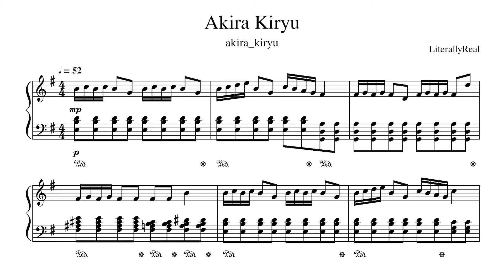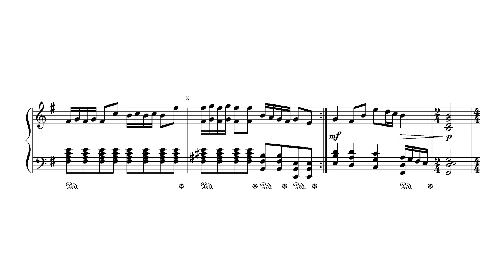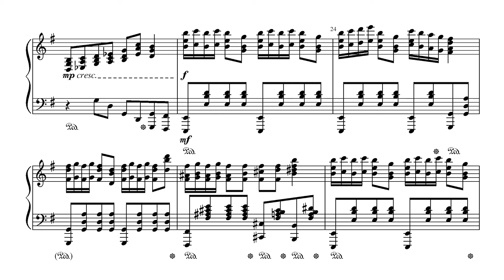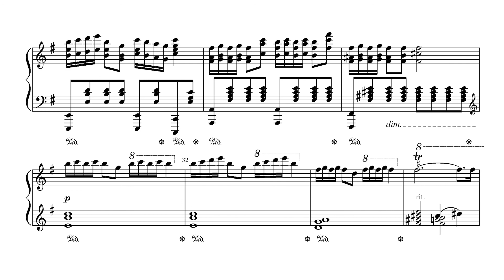Akira Kiryu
Want your own theme for your DnD/RPG character? Check me out on Fiverr!